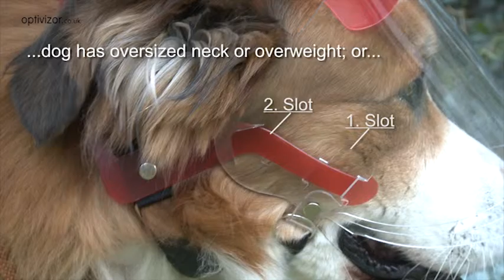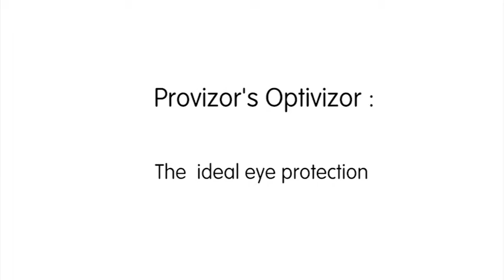Introducing The Optivizor